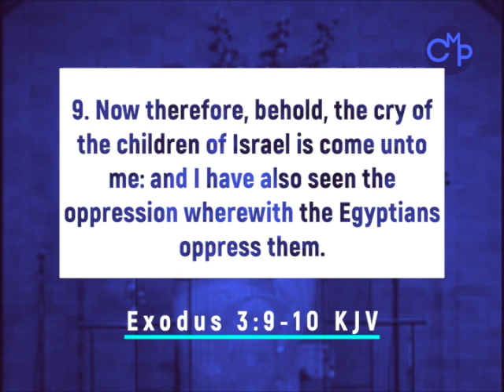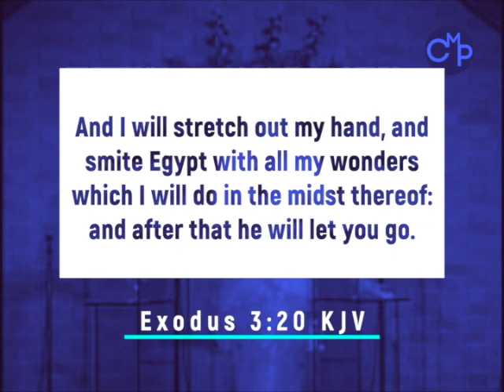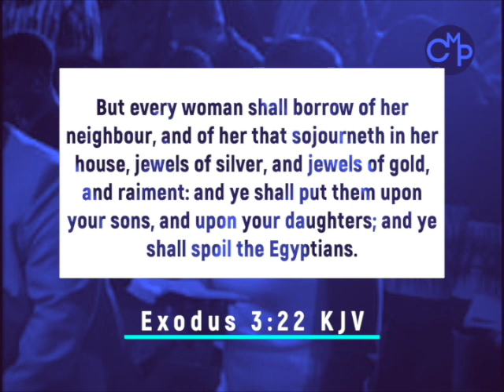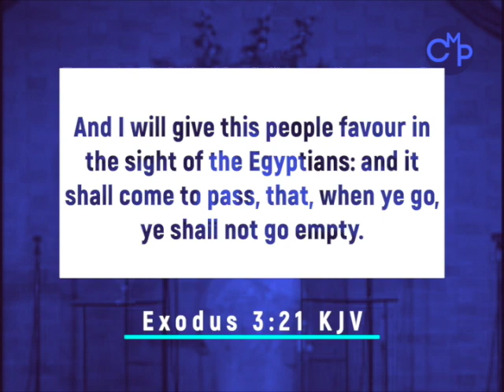Pastor Sheryl Brady | Don't Come Out of it empty-handed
Full Video is at: Lighthouse Full Life Center
Recorded LIVE: [Put Date Here]